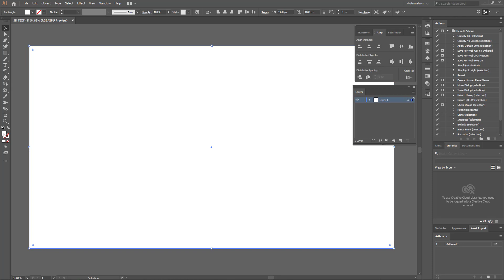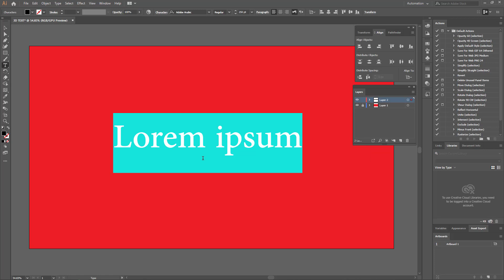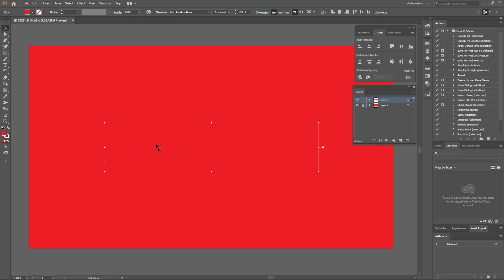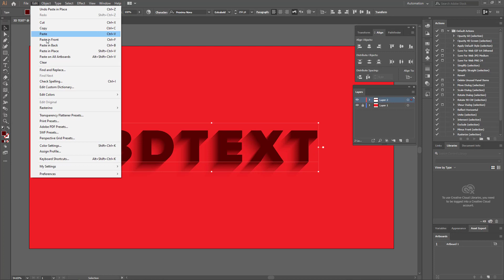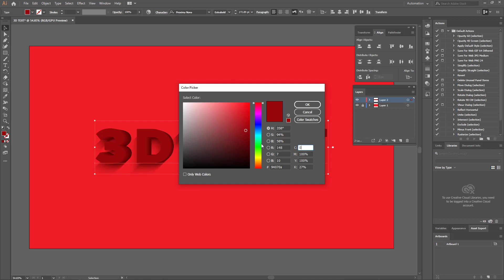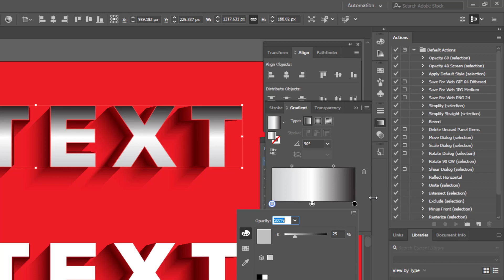How To Make Real 3D Text in Adobe Illustrator Using Blend Tool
Hi everyone, in this tutorial, I will show you how to create a real 3D text effect using blend tool in Adobe Illustrator also you will learn to create a shadow effect using blend tool.